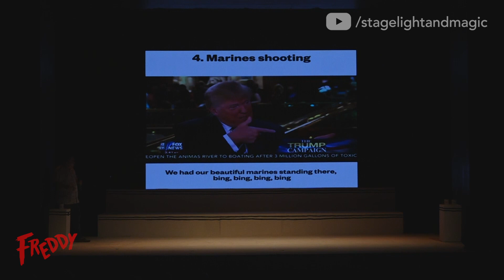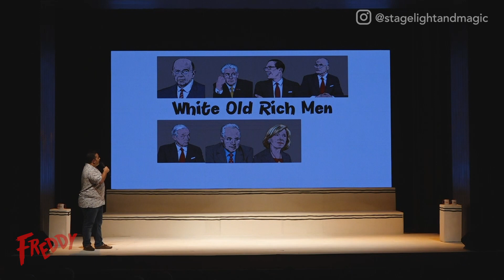Donald Trump & A Message From Pusswedilla | Dominic Kellar at Freddy Strikes Back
Dominic brings up Donald Trump, and also has a message from Pusswedilla! Also something Sri Lanka is in the top of the list for.

All original content was written by Feroze Kamardeen.